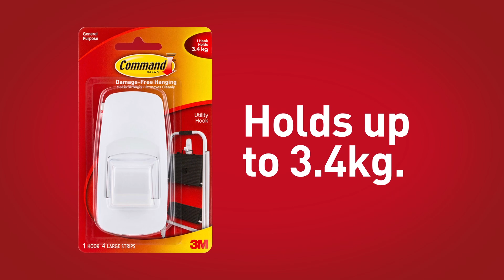Command your space with Command™ Jumbo Hooks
Whether it’s man bags or handbags, we’ve got you covered! Command™ Jumbo Hooks go on easy, come off cleanly and hold up to 3.4kg. So you can find the perfect balance in your home.